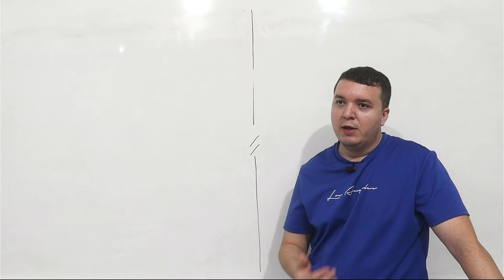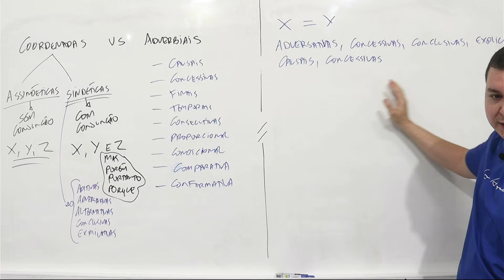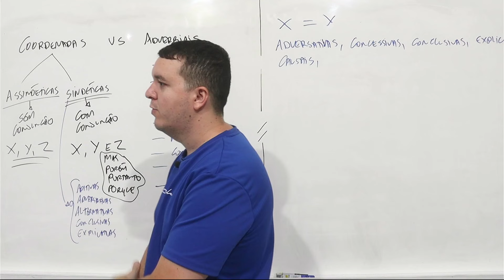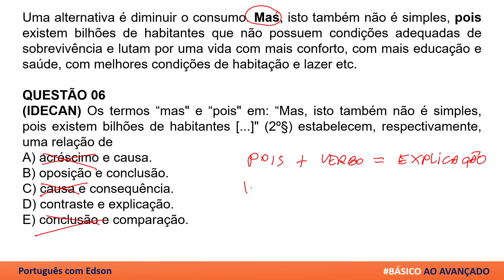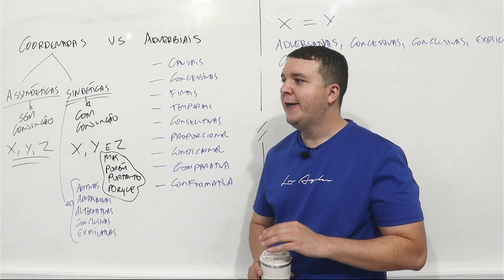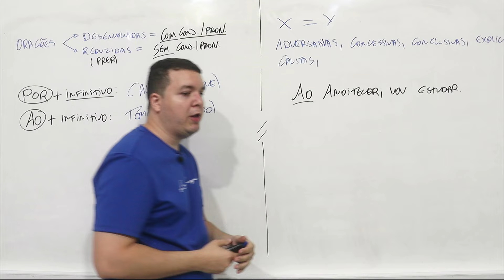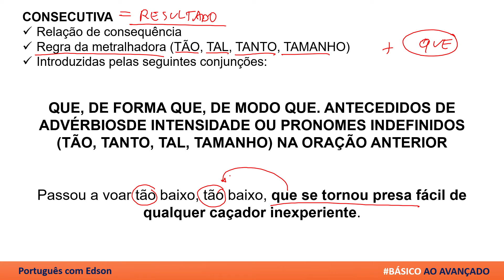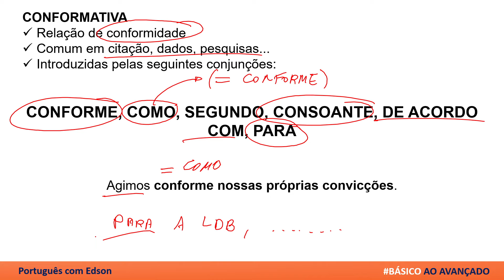PPCE - SAIU O EDITAL - QUESTÕES COMENTADAS DO IDECAN